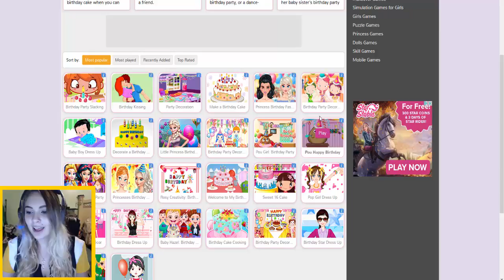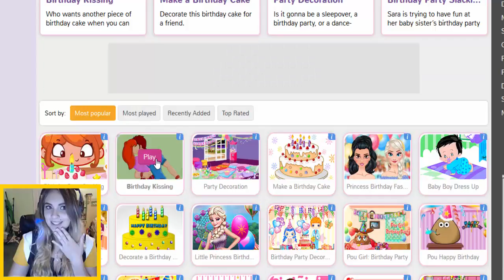WEIRD ONLINE BIRTHDAY GAMES! (It's My Birthday!)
Today is my Birthday! I decided I would play some weird online games related to birthdays and make a video out of it! Do you like these kind of videos? Let me know! Check out the games below :)

Xbox Live / PSN / Steam: SassyAngel112